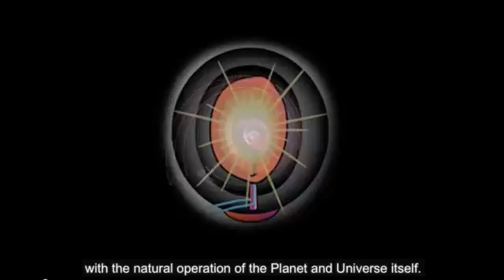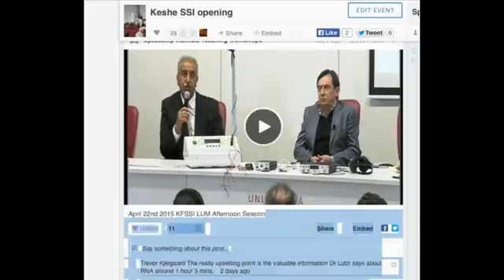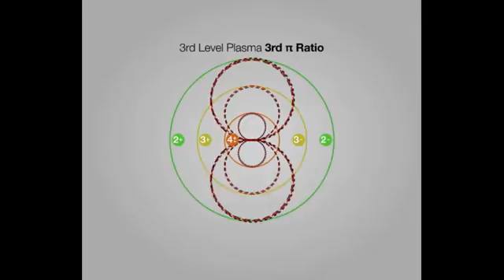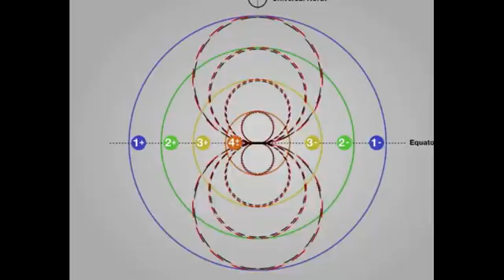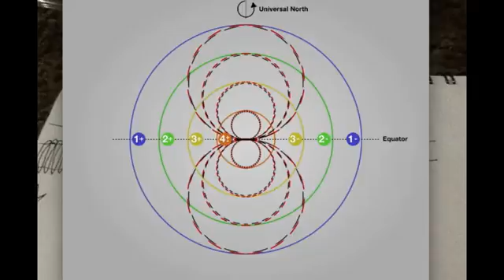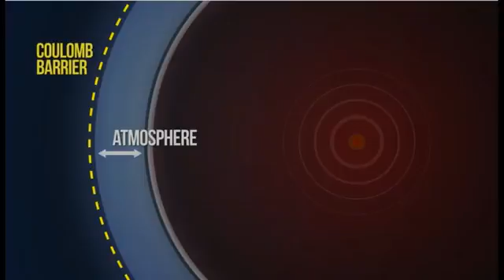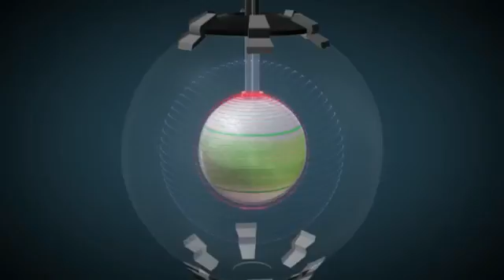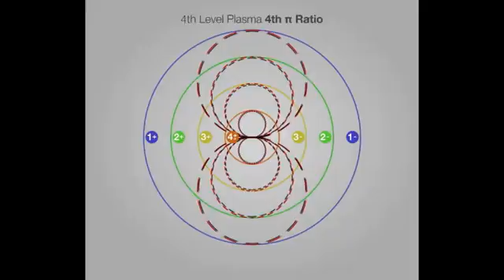59th Knowledge Seekers Workshop April 30 2015